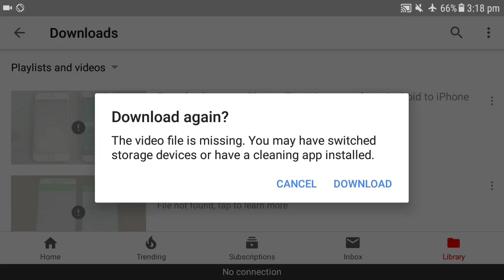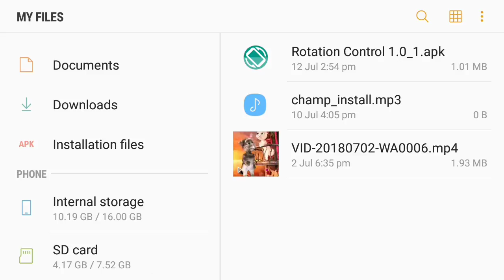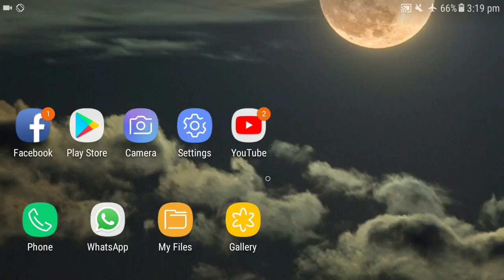কিভাবে মেমোরি কার্ড unhide করবেন || how to unhide memory card in bengali by you tube helper bengali.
This is a bangla channel.Here you can see or find out some tips, tricks and secret settings which is an important for your smart phone. and also get apps update.

Hi, friends today i will show you how to unhide  memory / sd card without any apps and get your audios, videos, pictures, and documents.

If you want to know how to unhide your memory/sd card

Please.

↔(1) LIKE

↔(2) COMMENTS